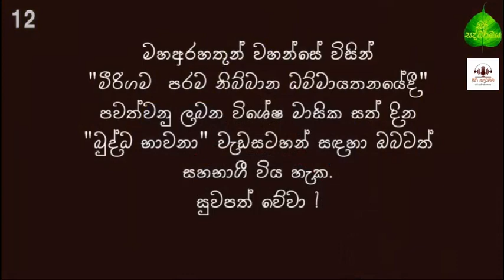බුදු හාමුදුරුවන්ගේ ධර්මය අපේ .. ඒ දහම අපි ප්රෝයෝජනය ගන්න ඕනි | පිං පැමිණවීම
**මේ දේශනා ඔබට ගැලපෙන්නේ නැත්නම් මේ දේශනාවත් අහන්න ) ඔබ කලයුත්තේ හේතුපල දහම දන්නා අරිය උත්තමයෙක් ගෙන් මේ දහම් කරුණු අසාගැනීමයි, මේවා පෙන්වාදෙන්නේ ඔබලා සමග ද්වේශයෙන් ගැටෙන්න නොවේ, දේශනා කරන දහම් කරුණු හේතුපල දහමට ගලපාගන්න.  සුවපත්වේවා ..**

nava-kit